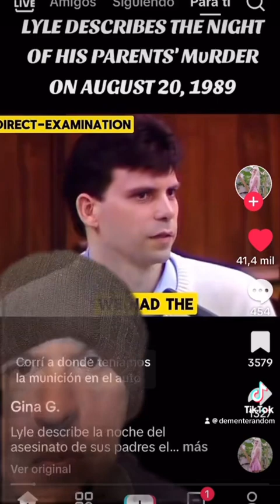Caso hermanos Menéndez parte 2